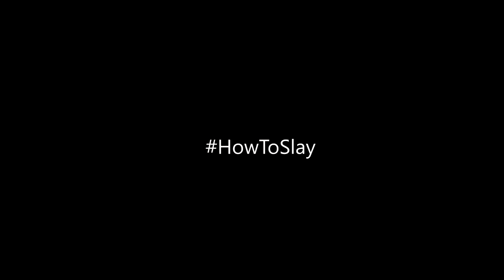HOW TO SLAY makeup tutorial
no shade, just makeup and fun xx